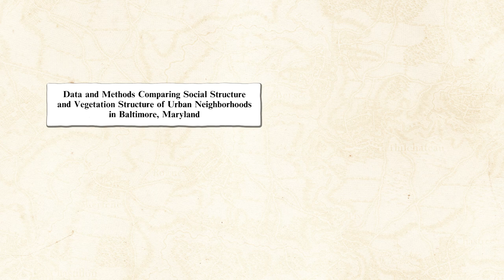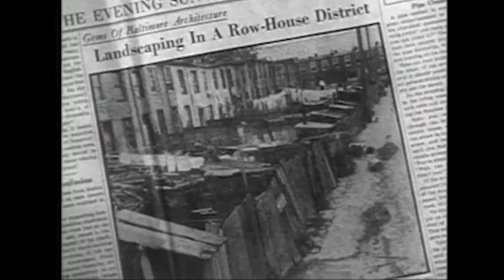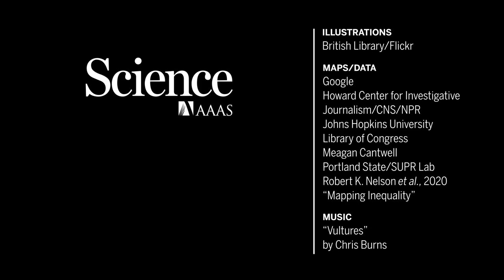How systemic racism shaped the ecosystems of U.S. cities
Historically Black and immigrant communities are more vulnerable to environmental stressors

Credits
producer
Meagan Cantwell

supervising producer
Joel Goldberd

research
Schell  et al., Science 2020
DOI: 10.1126/science.aay4497

special thanks
Elizabeth Pennisi
Pratheek Rebala
Sacha Vigneri

video footage
Meagan Cantwell
Pond5
Videoblocks
Videvo

archival footage
Dynamic Films
Encyclopedia Britannica Films
FDR Presidential Library
Prelinger Archives

photos
Library of Congress
Ted Etyan/Flickr
Will Parson/Chesapeake Bay Program
Enoch Pratt Free Library/Maryland's State Library Resource Center

illustrations
British Library/Flickr

maps/data
Google
Howard Center for Investigative Journalism/CNS/NPR
Meagan Cantwell
Portland State/SUPR Lab
Robert K. Nelson et al., 2020 "Mapping Inequality"

music
"Vultures" by Chris Burns